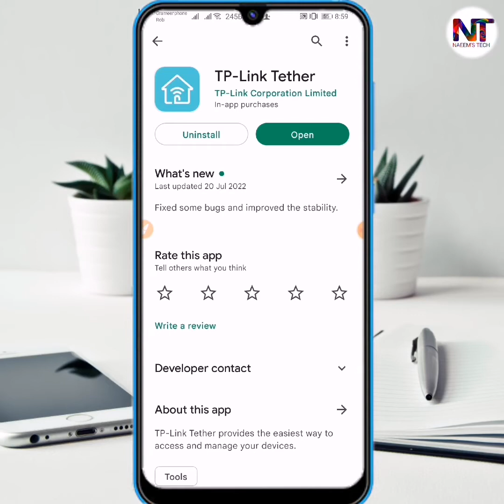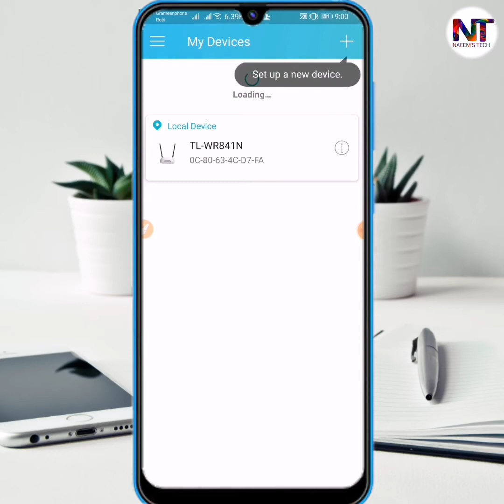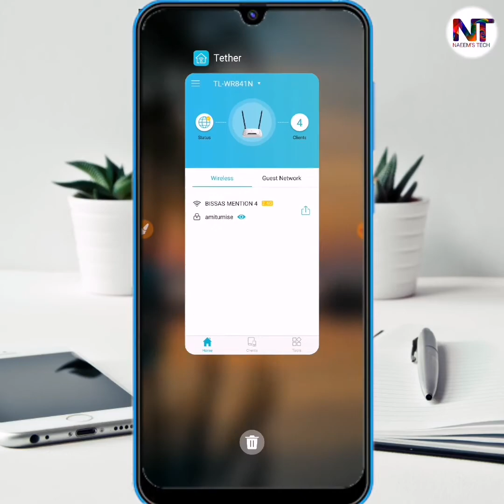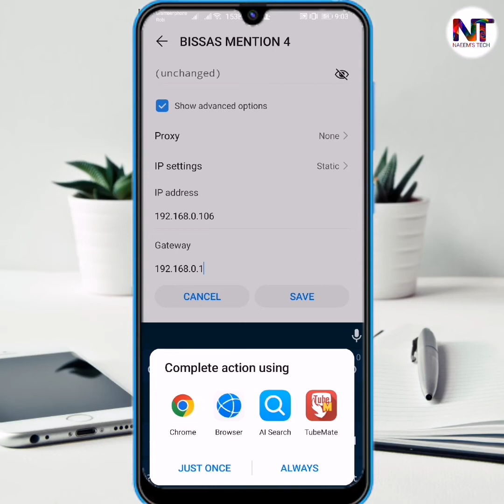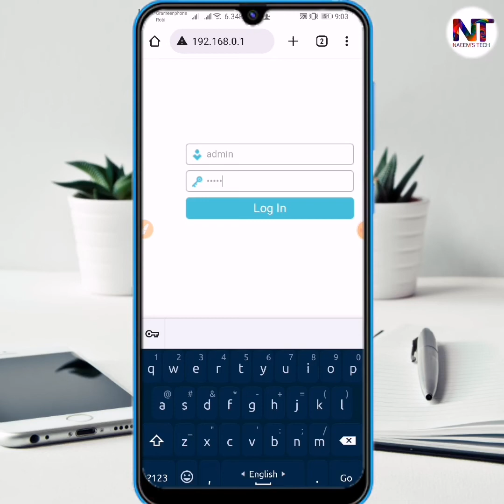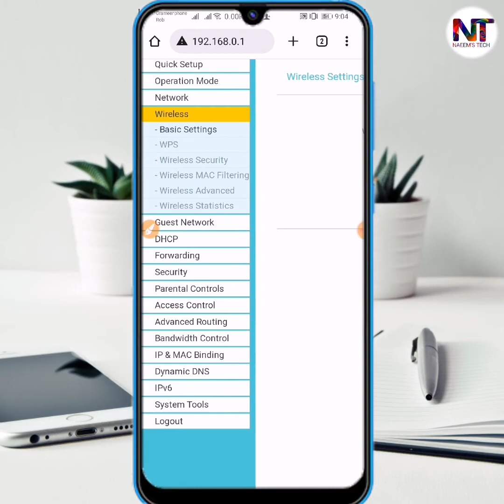মোবাইল দিয়ে wifi password and name পরিবর্তন করুন ।। Change wifi password and name bye mobile